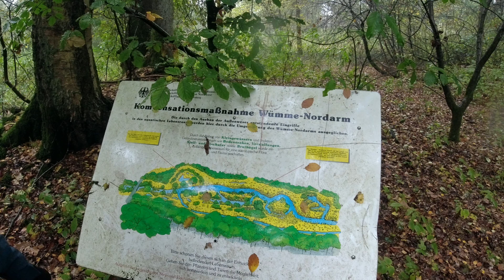40km mit Marschgepäck | OHZ ~ Ottersberg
Alle Infos und Links HIER:

Diesmal stand wieder ein kleiner Gewaltmarsch an... Von Osterholz über Lilienthal/Borgfeld, Fischerhude nach Ottersberg. Leider kam alles anders als geplant... Insgesamt wurden es 39,7km. Die Route und Daten kann man bei Instagram etwas genauer anschauen :)

*Meine Outdoorhose
*Meine Regenjacke

-- GESAMTE AUSRÜSTUNG? Findest du weiter unten --

UND durch einkaufen, ohne Mehrkosten - über die Amazon-Links und in meinem Shop :)

Vielen Dank, falls du die Mühe hinter solchen Videos zu schätzen weißt!!! 🐗

Ausrüstungsliste:

Schlaf-Equipment:
*Schlafsack Defence 4 (-10 bis 0)
*Schlafsack Mount-Everest (0-5 Grad)
*Schlafsack Carinthia Tropen (5-15)
*Isomatte-ProLite (Thermarest)
*BW Isomatte

Lager-Ausrüstung:
*Tarp "DD Camo" 3x3
*Tarp "LightWeight Basha" (Miltec)
*Tarnzelt "Iglu Super 5000" (Miltec)
*Biwak-Zelt "Richmond 1" (GrandCanyon)
*Zelt "Roadsign 2"
*Zelt "Ridgeline 4 Plus" (Coleman)

Feuer und kochen:
*Gas-Kocher (Primus)
*Grill-Hobo (Bafada)

Messer, Sägen und Macheten:
*Gerber Strongarm
*Schnitzel DU
*Real Steel Observer
*Bison Beil
*Säge Bahco
*Säge Silky

Rucksäcke:
*Rucksack (LostPlace)
*5.11 AMP Daypack
*Wisport Crafter 55
*Salewa Cammino 60+10 (nicht verfügbar)
*Mardingtop 65+10
*Zusatztaschen 2x5

Bekleidung:
*Lederstiefel Lowa GTX
*Jacke Carinthia (taktisch)
*Jacke Carinthia (leicht)
*Jacke Steinadler (Bushcraft)
*Jacke RVRC "CyclonRescue"
*Jacke Napapijri
*Jacke HeliconTex Level7 (Winter)
*Langarm-Shirt (taktisch)
*Regenjacke Pentagon
*Hose RVRC "NordwandPro"

*Dies sind Amazon-Partnerlinks. Wenn du über diese bestellst, erhalte ich von Amazon eine kleine Provision. Für dich bleibt der Preis immer gleich! Die kleinen "Zuschüsse" fließen direkt in die Projekte auf meinem Kanal :)

Outdoor | Survival | Expeditionen | Bushcraft | Krisenvorsorge | LostPlace | Natur